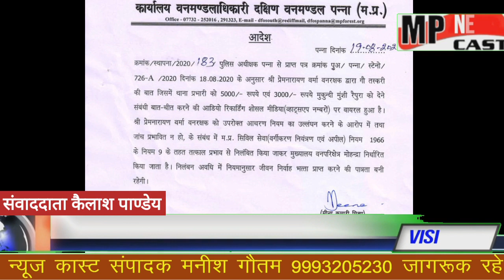खबर का असर कल हमारे माध्यम से खबर चलाई गई थी जिसके परिणाम स्वरुप मलघन बीट के वनरक्षक को दक्षिण वन मं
कैलाश पाण्डेय
खबर का असर कल हमारे माध्यम से खबर चलाई गई थी जिसके परिणाम स्वरुप मलघन बीट के वनरक्षक को दक्षिण वन मंडल अधिकारी ने किया निलंबित
 सोशल मीडिया के माध्यम से रैपुरा वनपरि क्षेत्र अंतर्गत मलघन बीट के वन रक्षक प्रेम नारायण वर्मा का गौ तस्करों से बातचीत करते हुए ऑडियो वायरल हुआ था प्रेम नारायण द्वारा बात की गई थी जिसमें कर्मचारियों  को ₹5000 एवं ₹3000   देने संबंधी बातचीत करने का ऑडियो सोशल मीडिया व्हाट्सएप नंबर पर वायरल हुआ जिसमें प्रेम नारायण वर्मा वनरक्षक को नियमों का उल्लंघन करने के आरोप में तथा जांच प्रभावित ना हो के संबंध में मध्यप्रदेश सिविल सेवा नियम 1966 के नियम 9 के तहत तत्काल प्रभाव से निलंबित किया गया
पन्ना  कैलाश पाण्डेय की रिपोर्ट